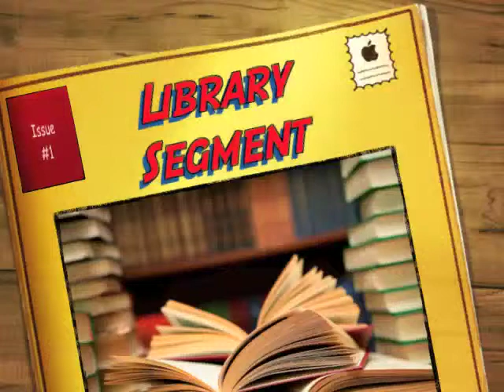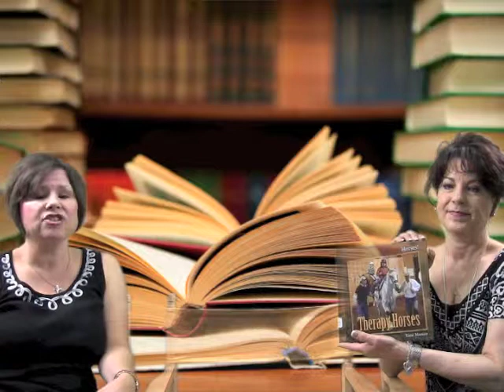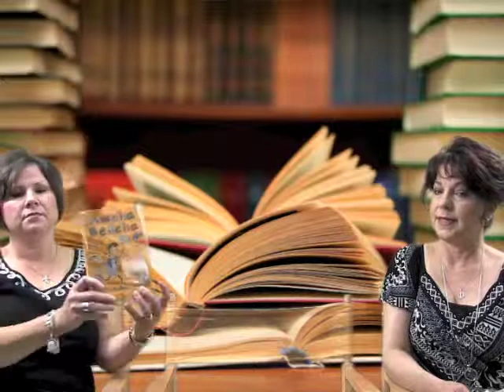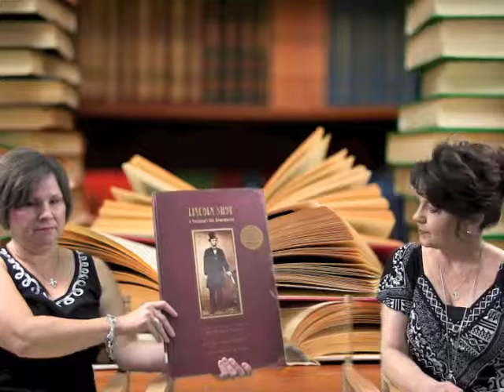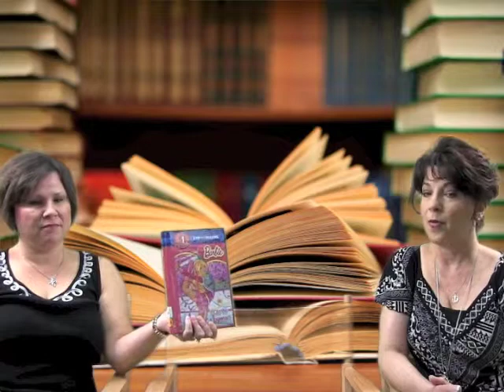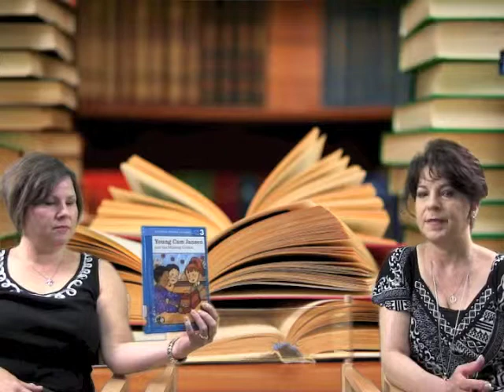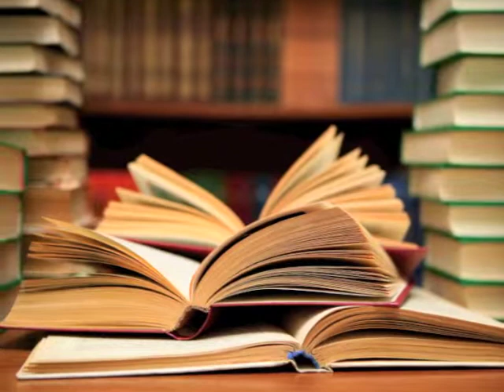Birthday Books for August & September 2015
Check out the birthday books for August & September 2015 at LCA!